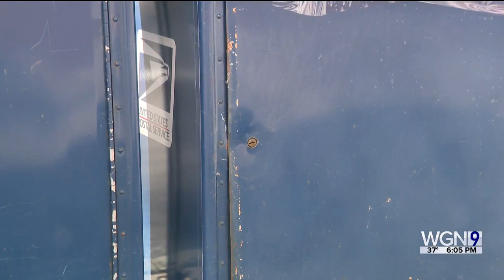Elmhurst Police investigating two US Postal Service mailbox break-in's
Bronagh Tumulty reports on two mailbox drop off points that were broken into and ripped open in Elmhurst.